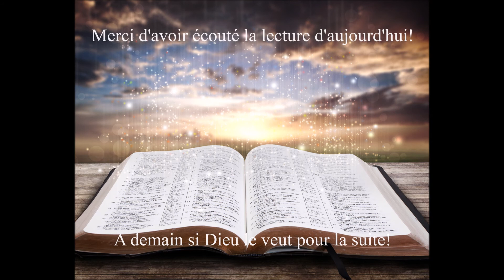Écoute de la Bible du 27 Juin